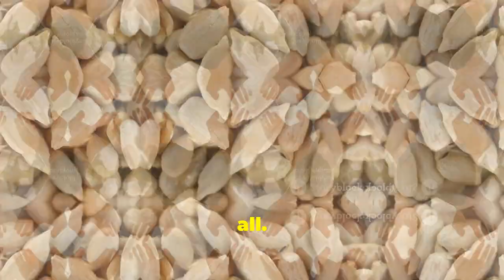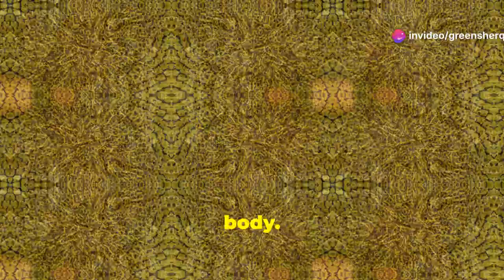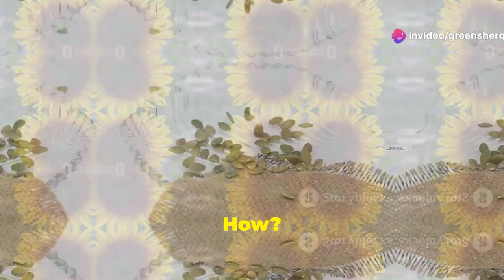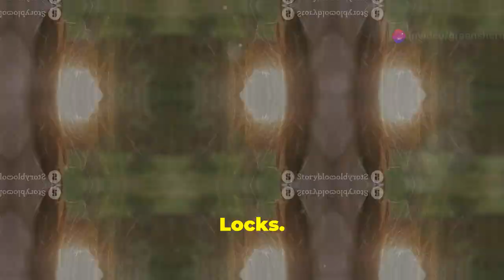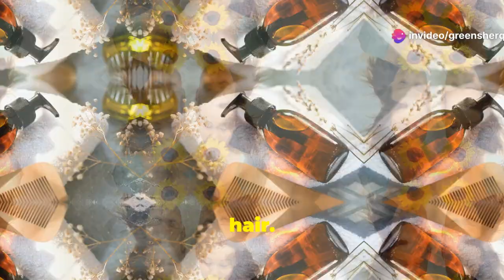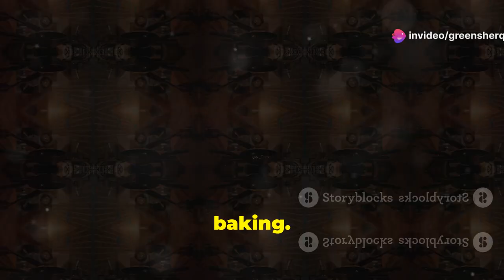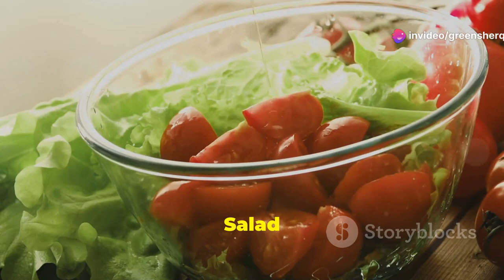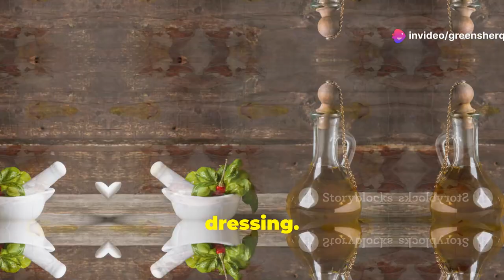health Benefits of Sunflower seeds And Oil : The Ultimate Health Boost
- Quality footwear for every occassion.

health benefits of sunflower seeds

Sunflower Oil and Seeds: The Ultimate Health Boost you've been Missing
Learn all about the incredible health benefits of sunflower oil and seeds in this informative video. Discover how incorporating these natural ingredients into your diet can be the ultimate health boost you've been missing. From promoting heart health to boosting immunity, sunflower oil and seeds are powerhouse ingredients you don't want to overlook. Watch now to learn more and start reaping the benefits today!

OUTLINE:
00:00:00 The Sunny Side of Health
00:00:55 What's Inside Sunflower Oil and Seeds?
00:02:14 How Sunflowers Help Your Ticker
00:03:27 Beauty Benefits of Sunflower Products
00:04:46 Sunflower's Secret to Luscious Locks
00:06:13 Cooking with Sunflower Oil
00:06:49 Fun Ways to Enjoy Sunflower Seeds
00:08:07 Dressing Up Your Greens with Sunflower Oil
00:09:33 Sunflower Seeds in Sweet Treats

dr. paul haider,